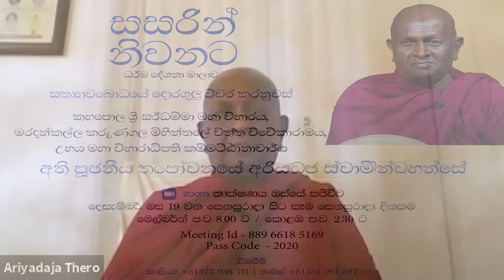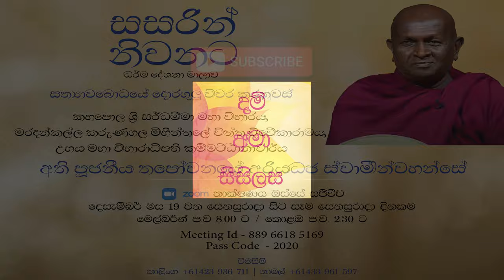සසරින් නිවනට - ධර්ම දේශනා මාලාව - 42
ධර්ම දේශනය ඉදිරිපත් කිරීම - කම්මට්ඨානාචාර්ය අති පූජනීය තපෝවනයේ අරියධජ ස්වාමින්වහන්සේ විසිනි